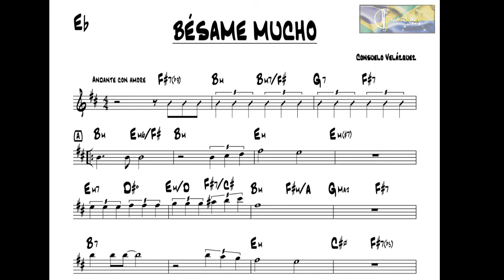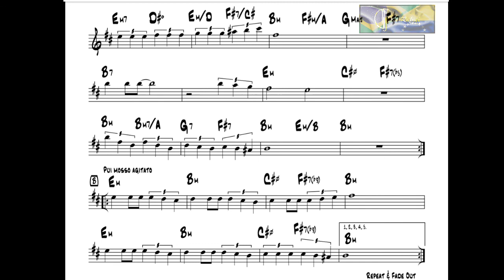bésame mucho playback e partituras Eb